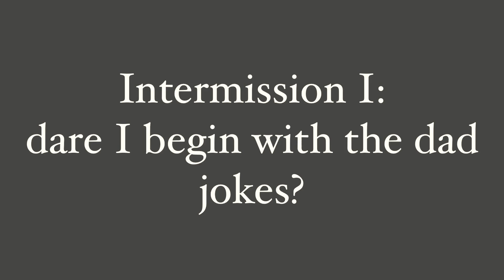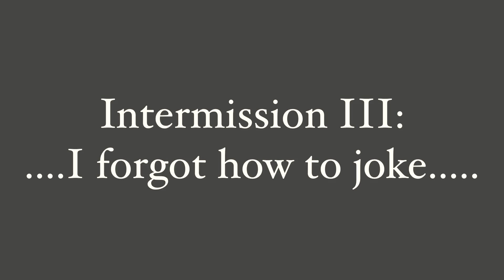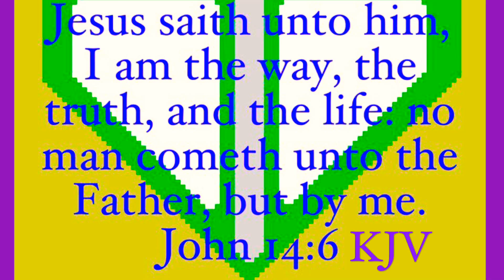The Bible: II Chronicles 18:25-30:6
The game is called Green the Planet 2 and is made by Kikaku Damashii Inc. it is available in the apple app store to the best of my knowledge.